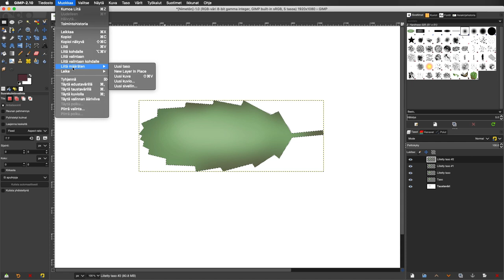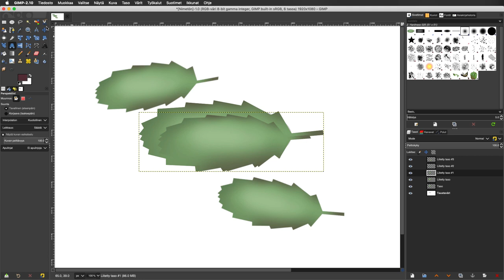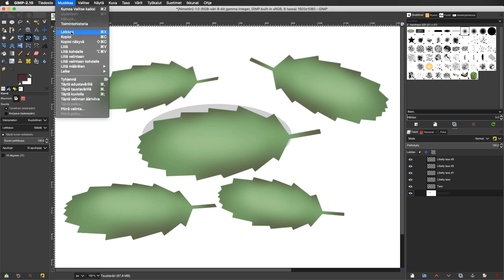08 GIMP kierrä, viistota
Valintaa voi vääristää monella eri tavalla.